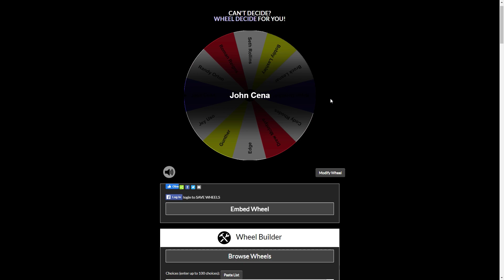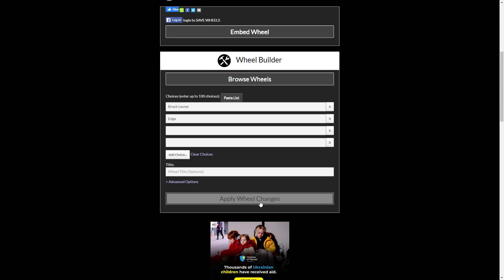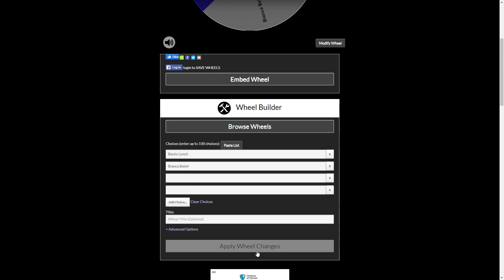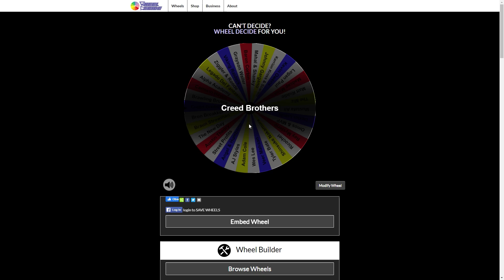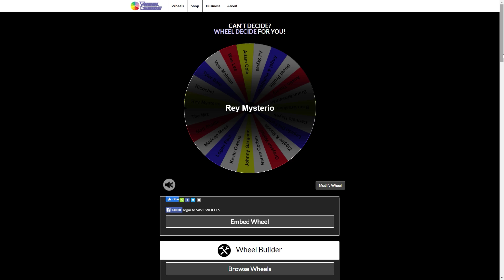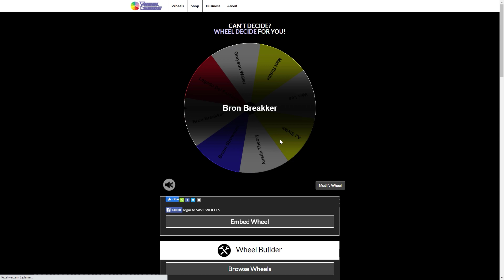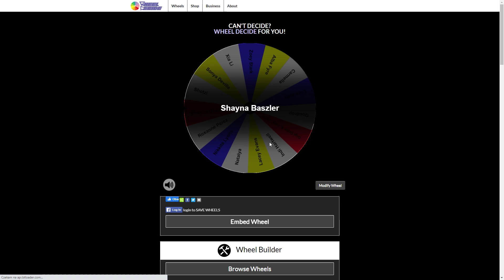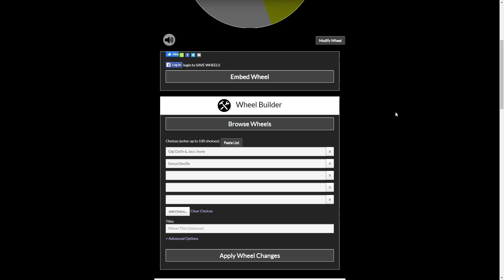Zaczynamy Universe od Draftu! | WWE 2K23 Universe Mode PL [#0]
W tym odcinku mamy początek serii z Universe Mode